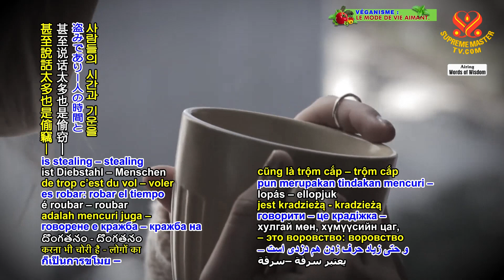說話太多也是偷竊👉我們應該花時間認識上帝，而不是談論無用的話題｜Talking too much is stealing – stealing people’s time and energy.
任何不屬於我們的東西，我們未經許可或事先詢問就拿走，那就是偷竊。無論是一株草還是一根針。

👉甚至說話太多也是偷竊—偷竊人們的時間和精力。你們對這種偷竊行為非常了解。有些朋友打電話給你，他們講話好幾個小時，你卻無法讓他停下來，你會因為禮貌和同情而變得精疲力竭，你只是聽，聆聽。「啊，是，是，是啊。」你不知道他們在說什麼，因為太無聊了。這也是偷竊。我們應該花時間認識上帝，而不是談論無用的話題。

所有這些都是為了保護你：保持道德標準、遵守指示、純素飲食和五個道德戒律：

Whatever that is not belonging to us, and we take it without permission or prior asking, that is stealing. Be it a grass or a needle.

👉And even talking too much is stealing – stealing people’s time and energy. You know this kind of stealing very well. Some friend phones you and they talk for hours, and you just cannot stop it and you get exhausted, and out of politeness and compassion, you just listen, listen. “Ah, yes, yes, yes.” And you don’t know what they’re talking about because it’s so boring. That is also stealing. We should devote time to know God instead of talking about useless topics.